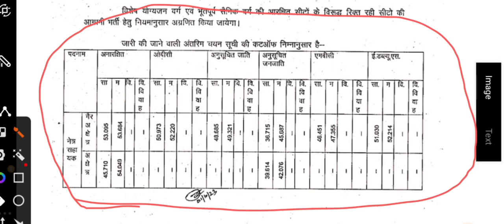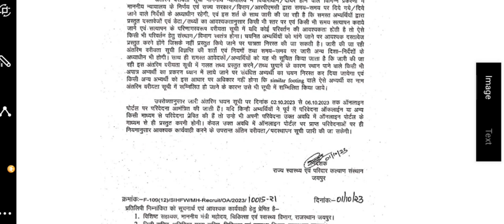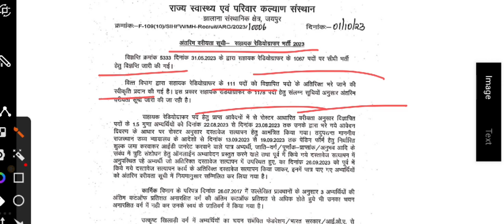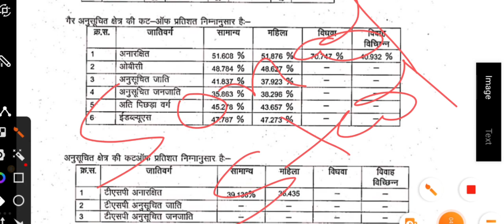राजस्थान चिकित्सा विभाग भर्ती नेत्र सहायक और सहायक रेडियोग्राफर की फाइनल लिस्ट//क्या रही कट आफ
nursing officer final cut off 2023
anm final cut off 2023
ANM final cut off
assistant Opthalmologist list
arg provisional list
pharmacist final cut off
nursing officer latest update today
ANM latest news today